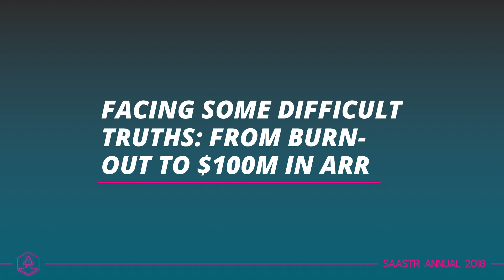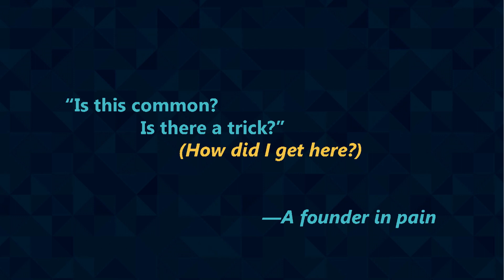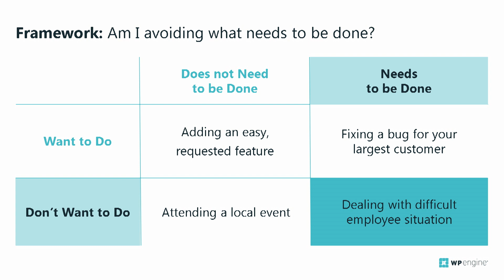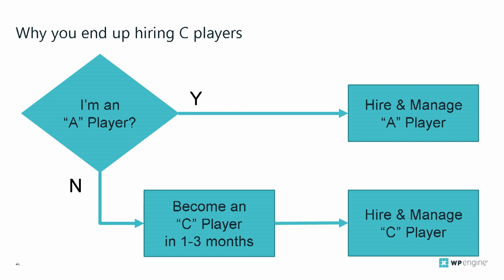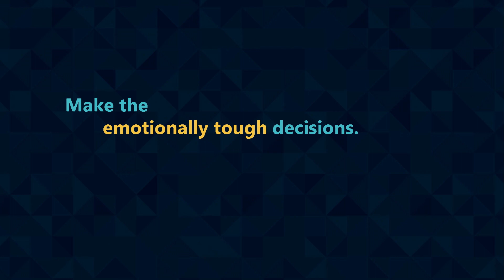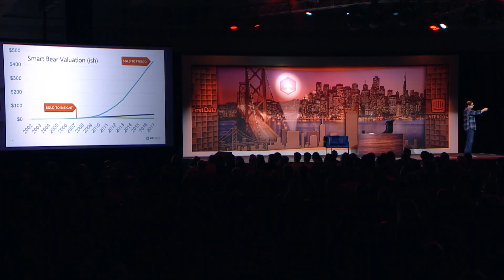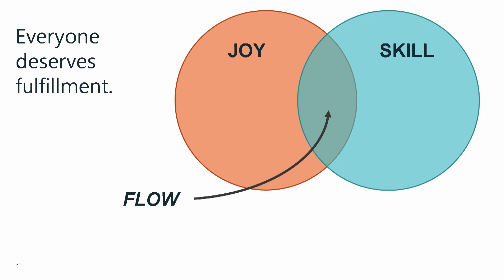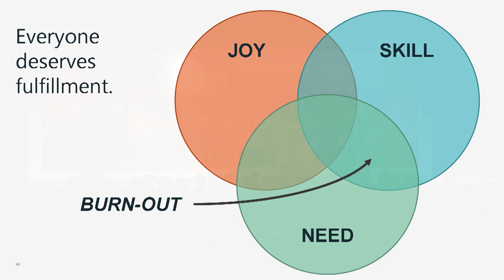From Burn-Out to $100M in ARR with Jason Cohen, Founder of WP Engine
Choosing to take a company public or be acquired is a tough decision. Sometimes founders struggle with managing expectations and employees as the company grows rapidly. Jason Cohen, CTO of WP Engine shares his thoughts.